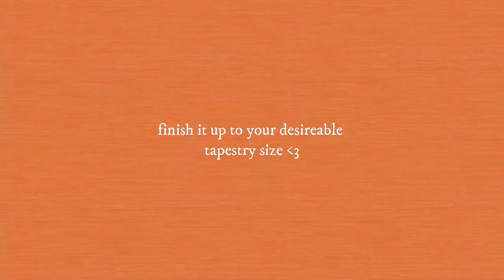DIY Tapestry X One-Line Art | Ngadu Kediri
Hai everyone!

Happy New Year 2021! I saw this alot online where a group of creative people doing this on a canvas but never on a tapestry. Knowing me, the person who always making something differently (also I didn't have any canvas to try one) the next day I decided "Hey, why not try and make it on tapestry?" so yeah. I did! I haven't seen this in anywhere online you guys, but if you do, tag me out alright ;)

Materials:
1. Weaving Loom
2. Yarns (Preferable)
4. Ruler
5. Scissor
6. Needle

MY GEARS:
1. Huawei Honor 8x
2. Tripod
3. Mother nature ;)) Kudos to her!

Music by Grace Chiang - studying until my head explodes (a sad song)